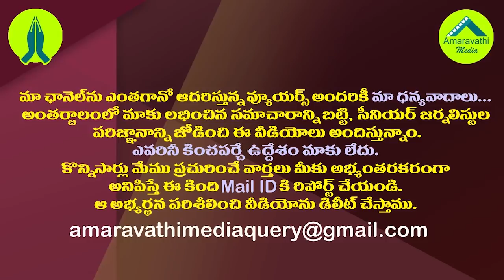జగన్ దెబ్బకు జేసీకి ఏడేళ్ల నాటి సంగతి గుర్తొచ్చింది.!| JC Diwakar Reddy Remembered Rayala Telangana